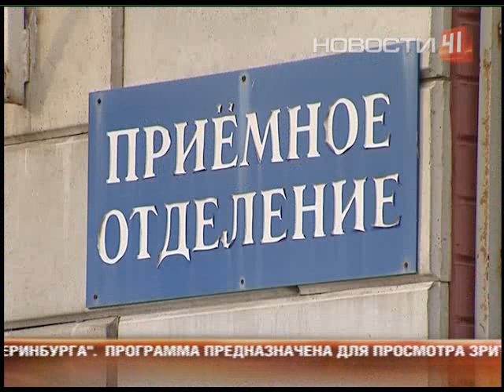Массовое отравление роллами в Екатеринбурге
Обед в кафе японской кухни закончился больницей для 18 человек